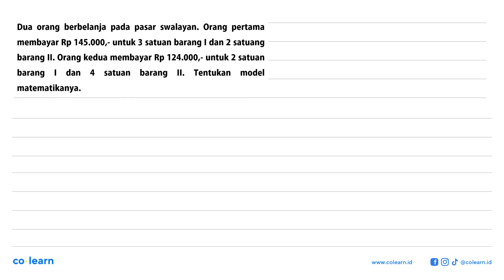Dua orang berbelanja pada pasar swalayan. Orang pertama membayar Rp 145.000,- untuk 3 satuan bara...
Dua orang berbelanja pada pasar swalayan. Orang pertama membayar Rp 145.000,- untuk 3 satuan barang [ dan 2 satuang barang II. Orang kedua membayar Rp 124.000, untuk 2 satuan barang dan satuan barang Il. Tentukan model 4 matematikanya.

Topik atau Materi: Penerapan Sistem Persamaan Linear Dua Variabel  - SISTEM PERSAMAAN LINEAR DUA VARIABEL (SPLDV) - ALJABAR - Matematika Kelas 8 SMP -

00:00 : Bedah Soal
01:00 : Konsep, rumus dan pengertian Penerapan Sistem Persamaan Linear Dua Variabel
01:18 : Langkah penyelesaian soal
00:08 : Jawaban akhir
00:38 : Penutup